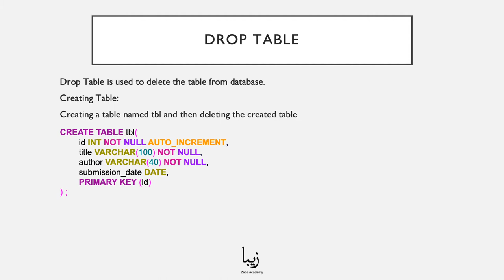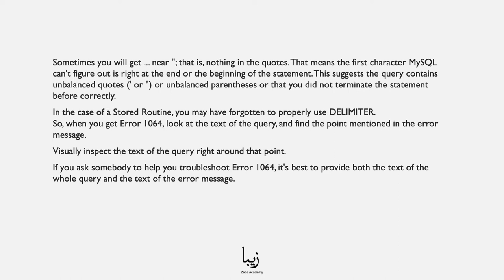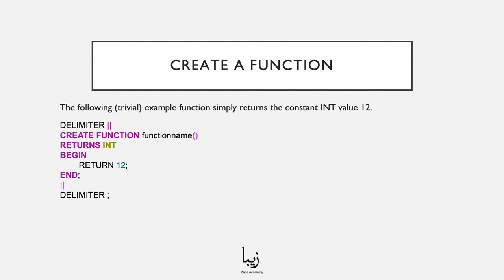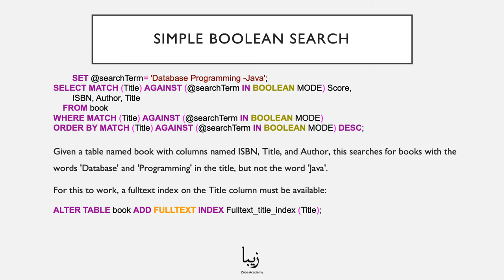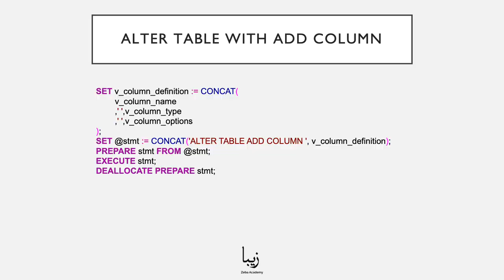How to work with DROP TABLE in MySQL? Explained in JUST 5 Minutes!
Our free course helps you get started with MySQL in no time! DROP TABLE is a part of our "MySQL - The Complete Guide for Professional Developers".